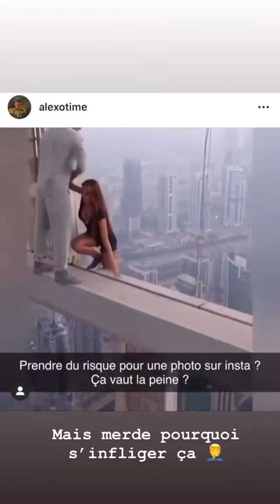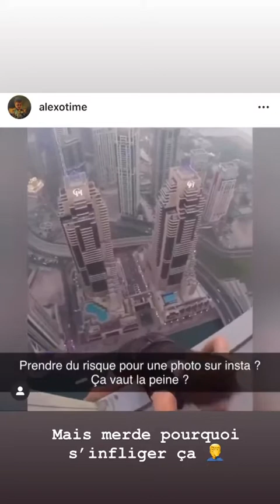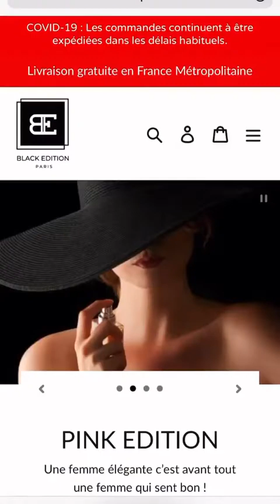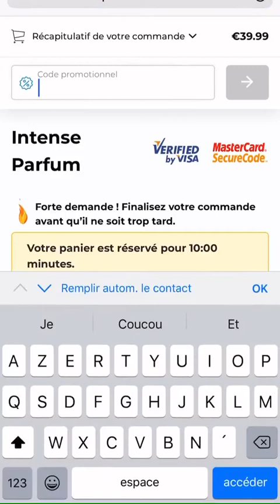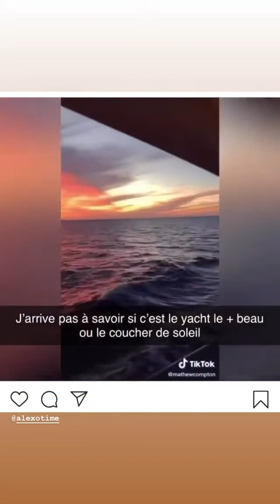ANTHO NACCA 24H STORY INSTAGRAM - 07 Mai 2020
Revivez en intégralité les Story de Antho Nacca le 07 Mai 2020 - Pour plus de story consultez notre playlist

Bon visionnage :)